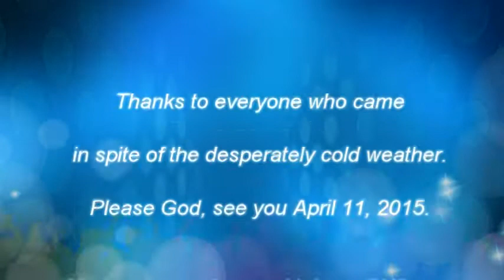Benedictine Men's Breakfast 0112015 full video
Benedictine Men's Breakfast 01122015
Sagamore Hills, Ohio